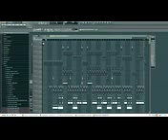Ken-Y,Jory,Zion - More Instrumental (FL Studio) REMAKE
Download for free @ instromusic.net- Ken-Y,Jory,Zion - More Instrumental (FL Studio) REMAKE Ken-Y,Jory,Zion - More Instrumental (FL Studio) REMAKE